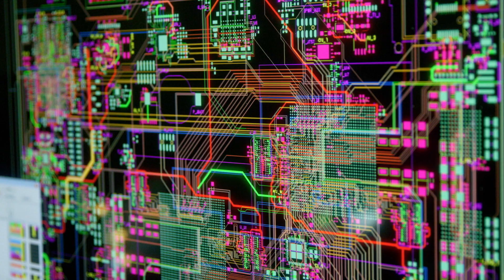SaskTel Smart Province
Saskatchewan is a Smart Province. SaskTel invests in data, technology, and innovation to improve our lives and enrich our economy. We collaborate with local, world-class innovators to co-create home-grown solutions that can be exported around the world.